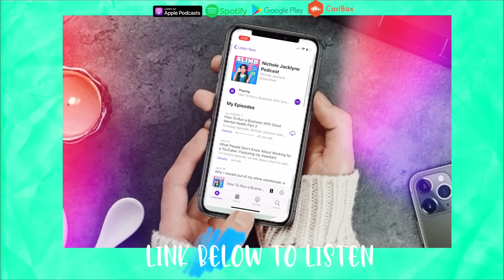Unique Fidget Toy Review from Amazon! *rate my fidgets for me*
Save MONEY!!!